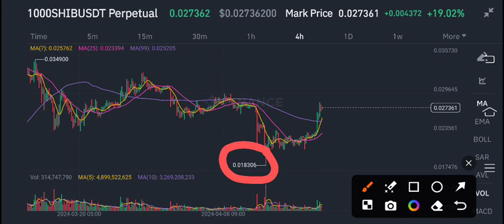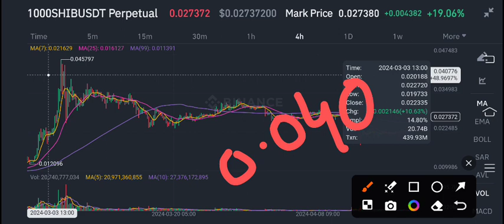Shiba Inu Price Prediction Today! SHIBA News Today